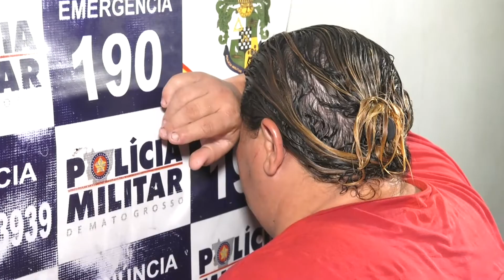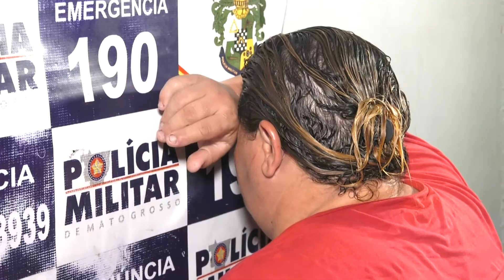GAP DO 09 BPM VAI A VG MAIS UMA VEZ REALIZAR A PRISÃO DE SUSPEITA DE TRÁFICO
Matéria exibida na TV Cidade Verde/MT
Reportágem: Fernando Itamir
Imagens: